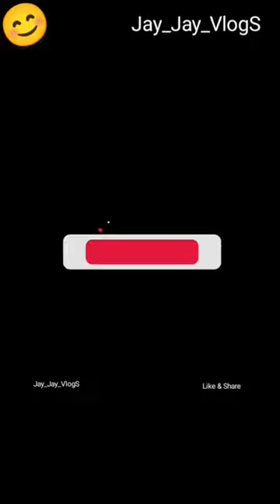Arabic kuthu | Cover Dance | Reshmika | Kerthi